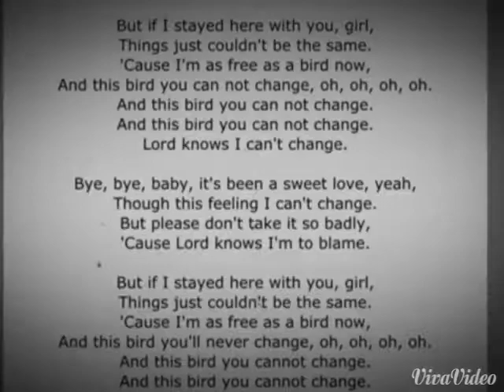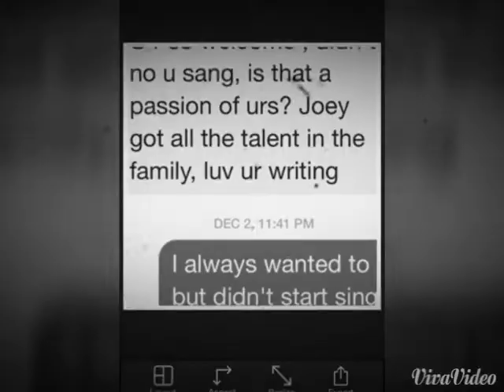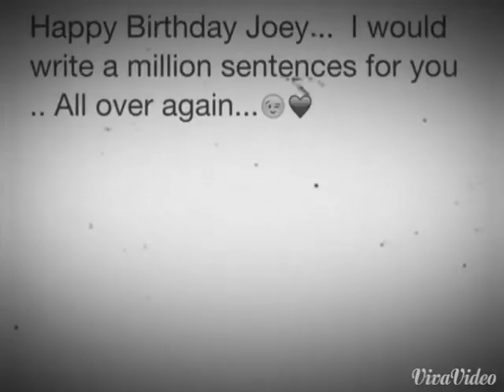Happy Birthday Joey ! We love you !!